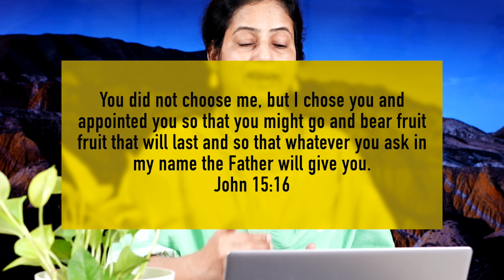You Are Chosen - Miracle Mentality | 29 July | Morning Devotions | Ps. Jolly George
for more

Music credits George Sambathini is the Senior Pastor and Director of Tabernaclers church , which was started in the year 2005 and has been growing rapidly through grace and by the word of God.

for more